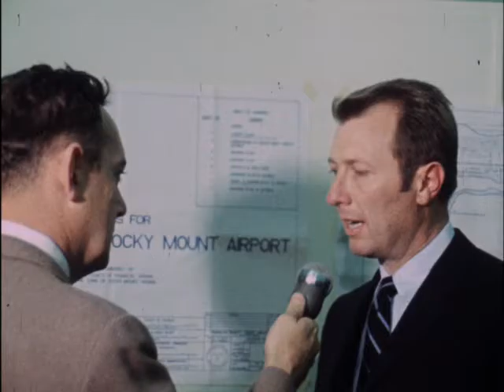12/10/69 Authorities talk about the need for the airport in Franklin County